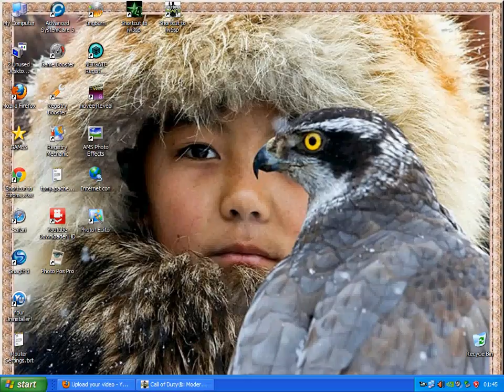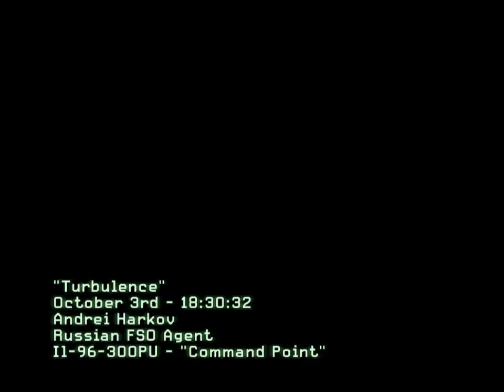Tony presents ☆ Call of Duty ☆ Veteran Difficulty ☆ Part 39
☆ Apache Rock Games ☆ Liberation ☆ Call of Duty Modern Warfare ☆ Prison Break ☆
☆ Number of Corpses - Insane ☆